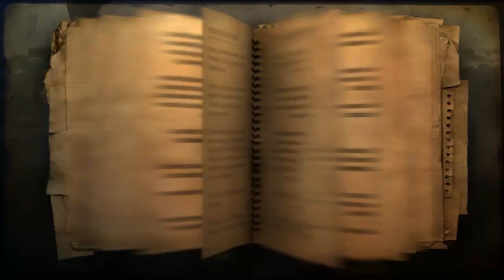Let's Play Far Cry 2 - [German|Blind] #12 - Aggressionen